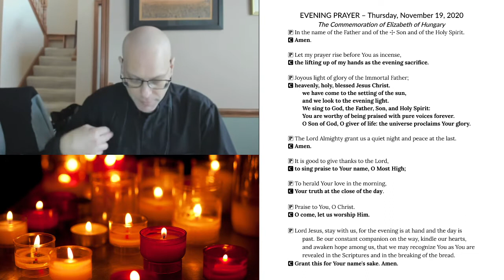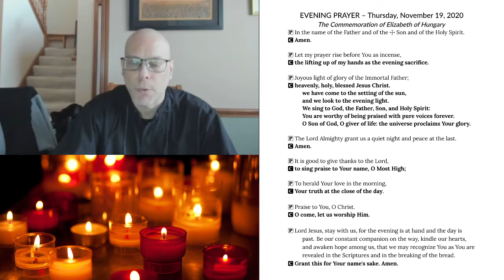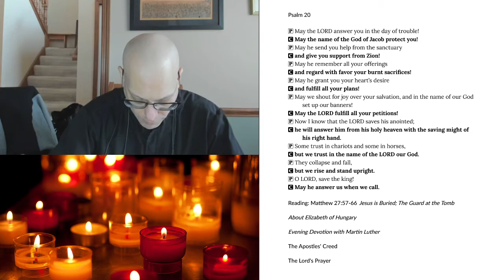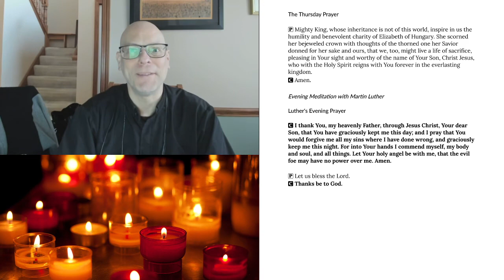Evening Prayer for Thursday, November 19, 2020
The Commemoration of Elizabeth of Hungary
Matthew 27:57-66 Jesus is Buried; The Guard at the Tomb
About Elizabeth of Hungary